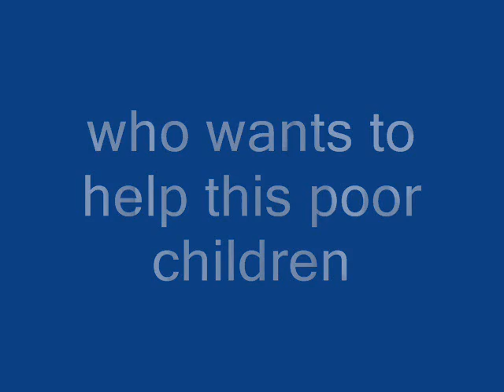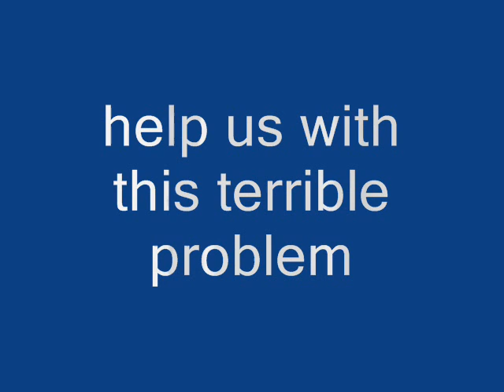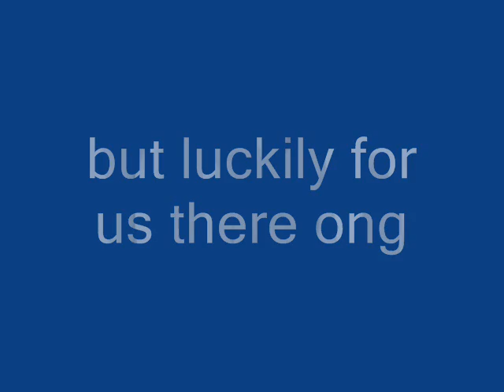Want to Volunteer, come to Peru by Luciano tam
WHO WANTS TO BE A VOLUNTEER BY LUCIANO TAM CUBA
English project. Teacher David White